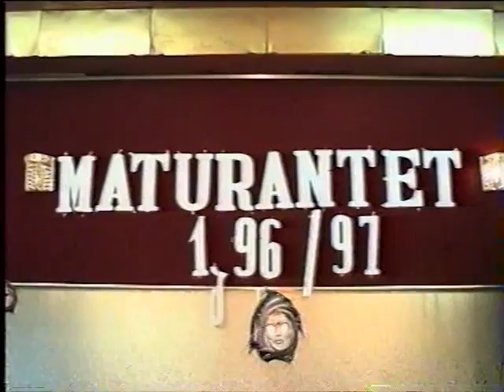Maturantat Sh.m.m " Luciano Motron"i Prizren viti shkollor 1996\1997 Pjesa 2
Prizren